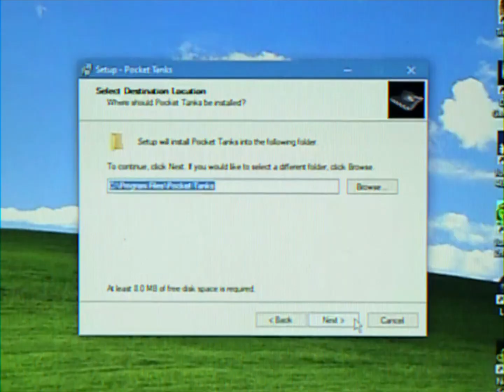Pocket Tanks 2001 - PC Review and Gameplay (Gaming After 9/11)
Dive into the soothing simplicity of Pocket Tanks, an unassuming artillery game that emerged from the post-9/11 era. First released on October 26, 2001, by Blitwise Productions, this pocket-sized refuge offers players a gentle escape from the complexities of the world. Join us as we explore the game's humble graphics, nostalgic sound effects, and timeless gameplay that continues to captivate gamers. Discover the quiet charm of Pocket Tanks and its enduring legacy, providing a comforting reminder that even in the face of profound change, a pocket-sized moment of joy can carry profound meaning.